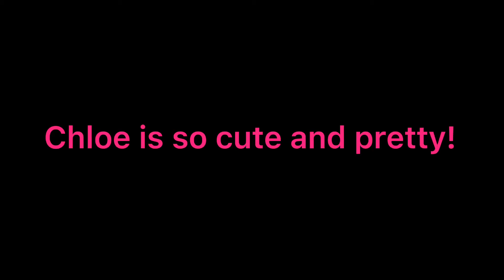Chloe D’apchier edit - Vanitas no cartes